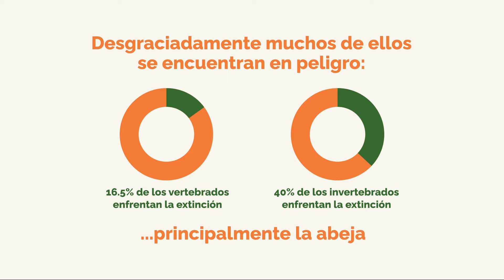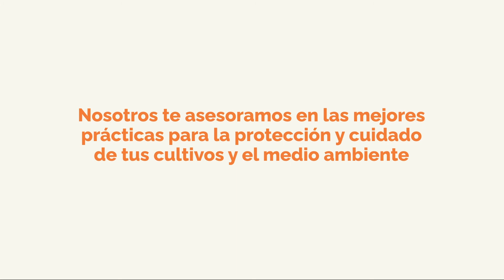Summit Lab: La importancia de los polinizadores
La polinización es de suma importancia para la biodiversidad de la flora silvestre pero también para toda práctica del campo agrícola. Aprendamos de los polinizadores y la gran labor que realizan en este episodio de Summit Lab,

Conoce cómo Summit Agro México protege los cultivos para generar un cambio positivo en el planeta a través de “Let’s be natural”